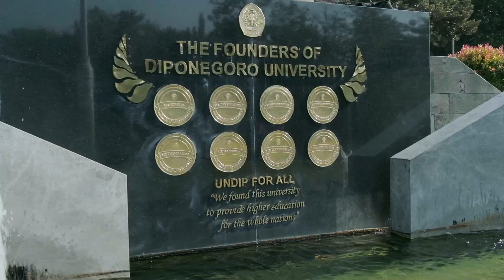Sambutan Ketua dan Wakil Ketua ODM Undip 2024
Halo, Dips! 😉

Untuk mengawali rangkaian ODM UNDIP 2024, yuk kita mendengarkan kata-kata spesial dari Ketua dan Wakil Ketua ODM UNDIP 2024 🤩

Semoga apa yang mereka sampaikan bisa menjadi inspirasi kalian selama di dunia perkuliahan!

Narahubung:
📞 Nadya Callista
ndyacallista (ID LINE)